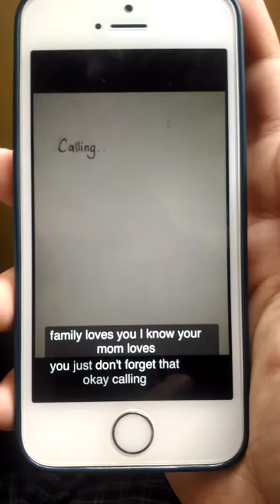Patrick Roche- Siri, a coping mechanism (Comm 197)